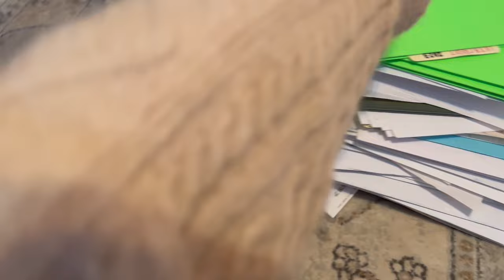VLOGMAS 2023 | ✨DAY FOURTEEN✨ | IT JUST KEEPS GETTING MORE INTERESTING | THE FULL STORY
✨VLOGMAS DAY FOURTEEN✨

I hope y’all enjoyed todays video! I hope y'all are just as excited about joining me during this season for lots of homemaking motivation! ❤️🎄🎅🏽

Leave prayer requests in the comments below.

CHRISTMAS BIBLE STUDY
"THE GIFT OF SALVATION" DAY 1/5

20) For when ye were the servants of sin, ye were free from righteousness.
21) What fruit had ye then in those things whereof ye are now ashamed? for the end of those things is death.
22) But now being made free from sin, and become servants to God, ye have your fruit unto holiness, and the end everlasting life.
23) For the wages of sin is death; but the gift of God is eternal life through Jesus Christ our Lord.

By accepting Jesus into your heart, and receiving the GIFT OF SALVATION you have eternal life in heaven!